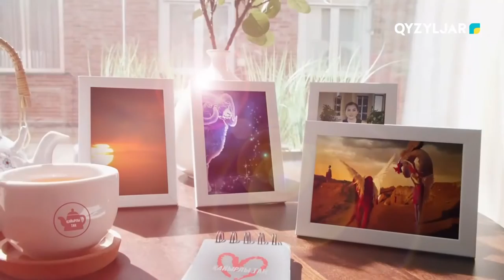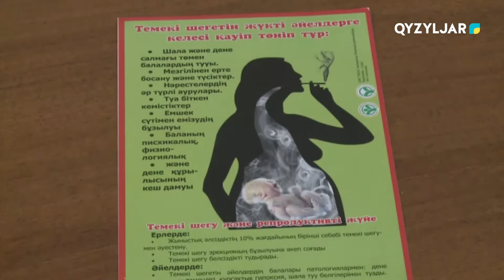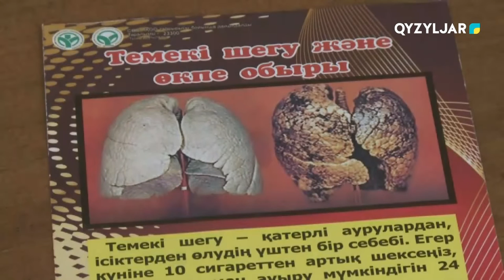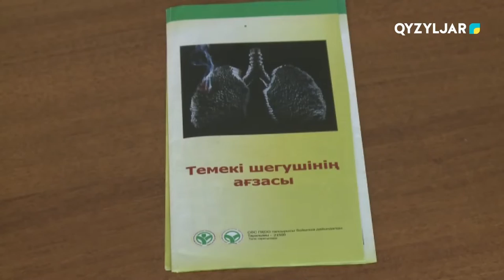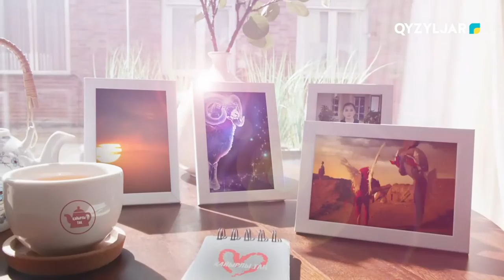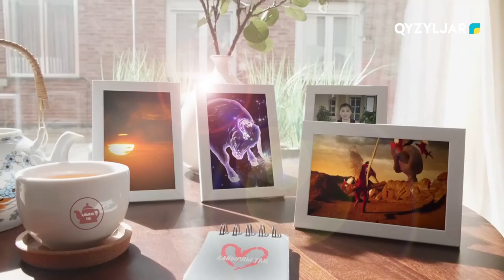Қайырлы таң 12.10.2022